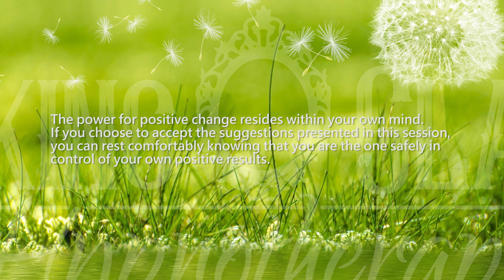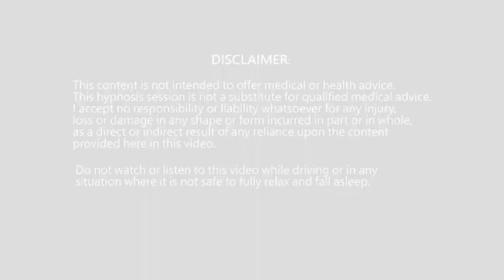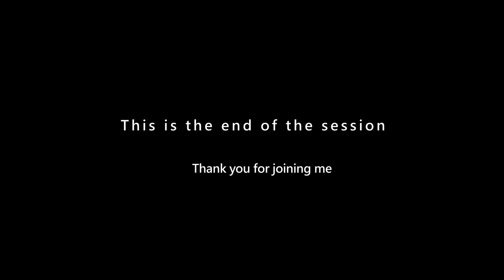Social Contagion 19 - Letting go of Anger towards People who Don't Agree with you (Hypnosis Session)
Imagine yourself now relaxing and unwinding while listening to this healing session to help you stop becoming angry and arguing with people regarding your/their different views on Covid management, arguments about wearing masks and debates on social distancing etc.

This is a 50 minute guided hypnosis session (with 8 minutes of preamble), perfect for listening to anytime of the day or night, and to just even get into a relaxing head-space. Also, the more you experience self-hypnosis with my recordings, the more easily you will be able to experience a deeper state of hypnosis in the presence of a hypnotherapist.

I use principles of deep trance relaxation, visualization and "direct suggestion" in this video to help you to overcome your own internal blocks which may be preventing you from living a stress-free life during this pandemic.

With practice and repetition you can train your mind to automatically let go of the thoughts that upset you, or cause you to feel anxiety or unbalanced. This hypnosis session will help you obtain this ability. I recommend that you listen to this recording once a night for several weeks. Depending on what level your ability to relax your mind (and focus inward) is when you begin the process, determines how long or how much you need to practice (repeat this session), the process is different for everyone.

If you are a beginner with very little meditation practice (meditation is a great starting point to help learn how to focus the mind), you will need to listen to this session for more than a few weeks.  Thus the greater the chance that the suggestions will help you lead a stress-free way of thinking and will be reprogrammed in your mind.

Do not listen to this recording while driving or operating any type of machinery.

Peace & Enjoy

(Although online hypnosis recordings by a qualified hypnotherapist can be beneficial, there are many limitations to generic recordings using only "direct suggestions".  You may require something that is truly specific to your needs,  then the only solution would be to see me for a personalized session in person. I would ask you questions about your life and any relevant details about the prevalent issue(s) both inside and outside the state of hypnosis, observe and respond to any feedback you provide, while observing both verbal and non-verbal cues. I will be able to discern what you actually need, and that may be quite different than what you think you need. Rapport, both in and outside of hypnosis is key and this is why "live" interaction between the client and hypnotherapist is the ultimate way of locating the "root cause" of a problem or symptom, and resolving your issues.)